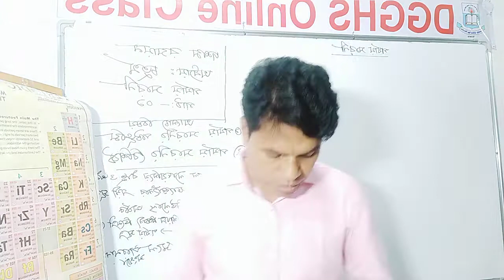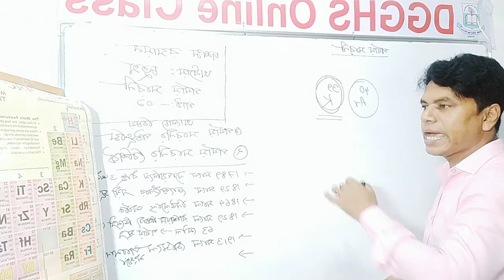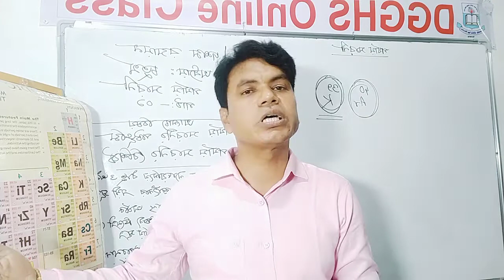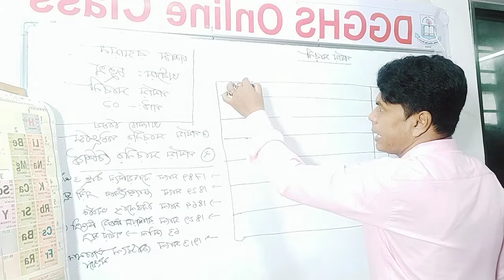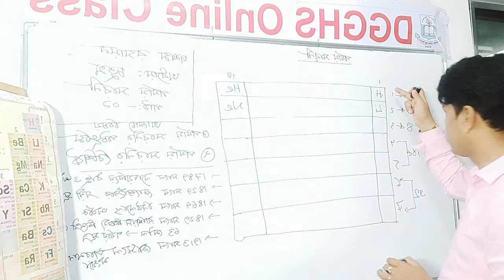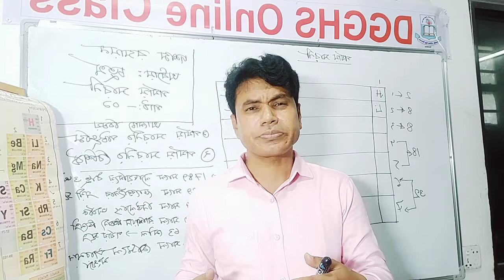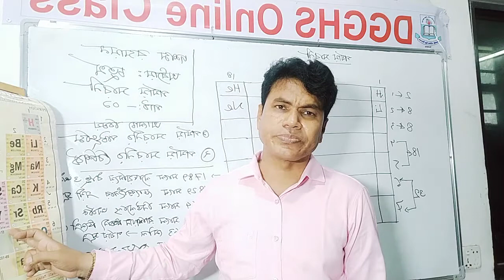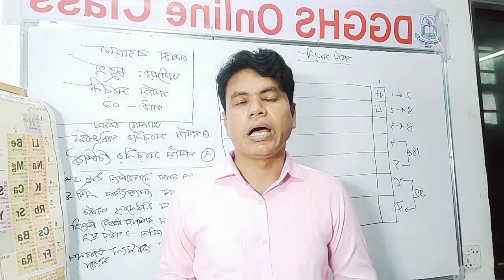দশম রসায়ন, মোক্তার আহম্মেদ মিলন ,সহকারী শিক্ষক ( ভৌত বিজ্ঞান )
দশম রসায়ন,  মোক্তার আহম্মেদ মিলন  ,সহকারী শিক্ষক ( ভৌত  বিজ্ঞান ) ,দিনাজপুর সরকারি বালিকা উচ্চ বিদ্যালয়